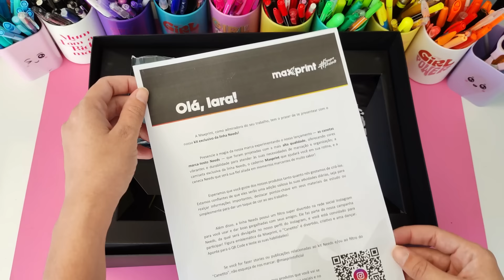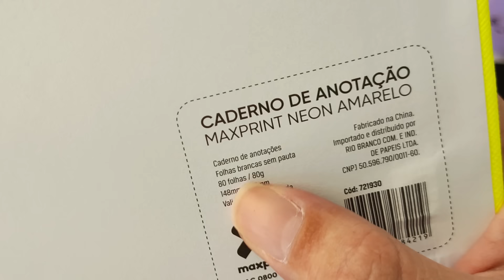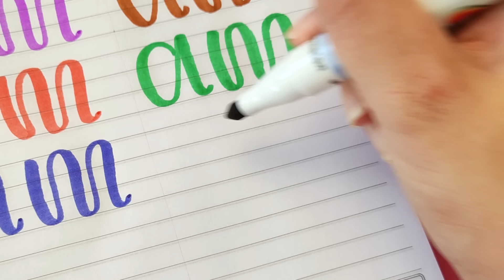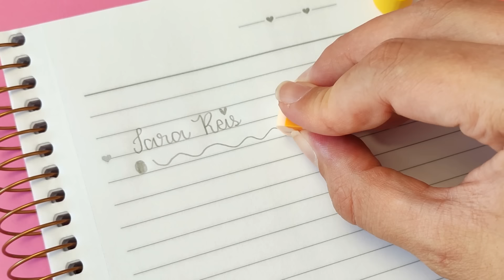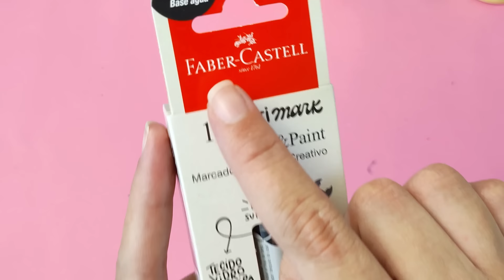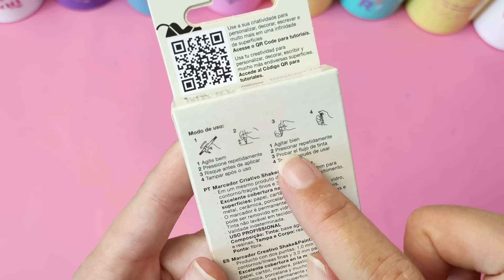Testando Lançamentos de Material Escolar 2024 !!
Nesses últimos dias eu recebi e comprei alguns materiais escolares que são lançamentos, então resolvi juntar tudo pra mostrar nesse vídeo pra vocês!